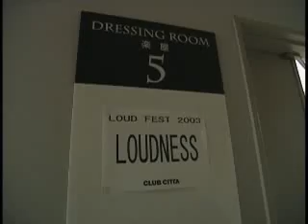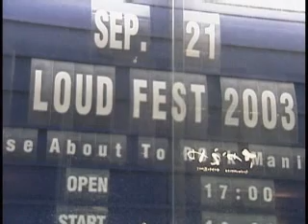LOUDNESS ～ OFF SHOT ( R.I.P.)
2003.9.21 CLUB CITTA'川崎でのLIVE
「LOUD FEST 2003」からのOFF SHOT
nuh27879も好きな曲「R.I.P.」
を聴きながらお楽しみ下さい！